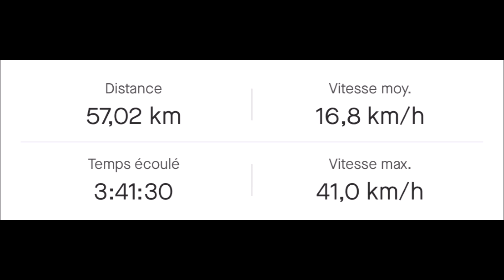Wing Foil Côte d'Opale rafales 35 nœuds 15 juillet 2023